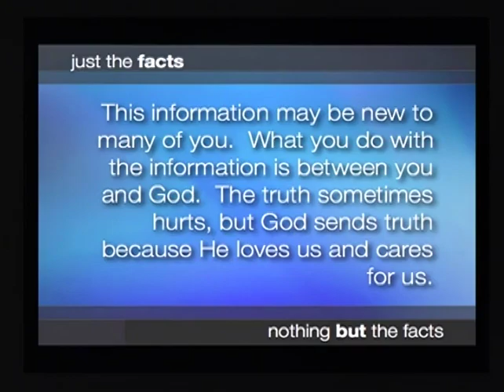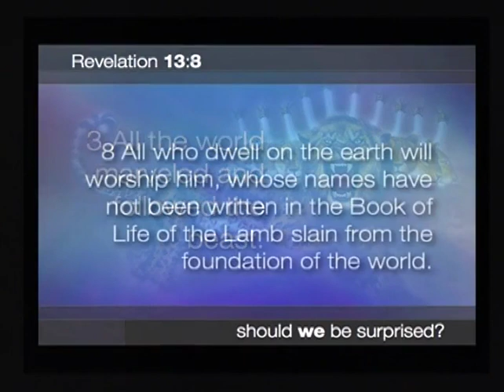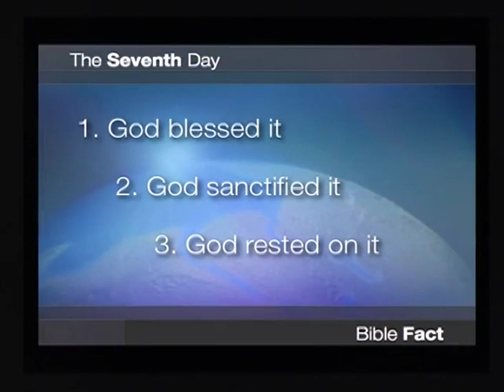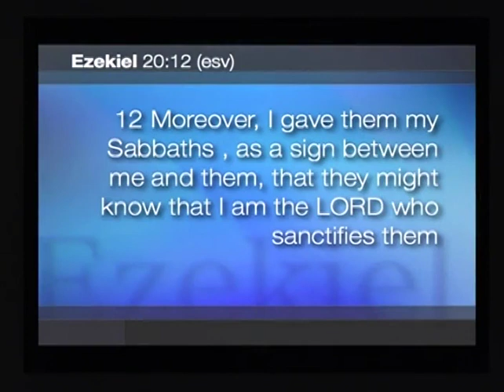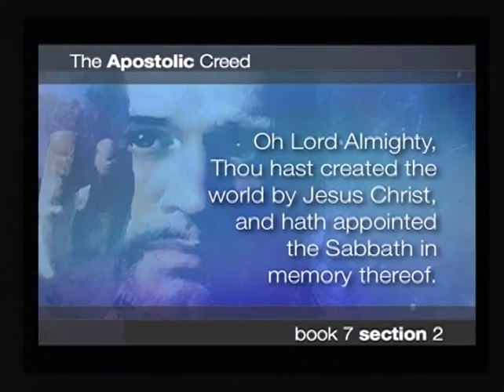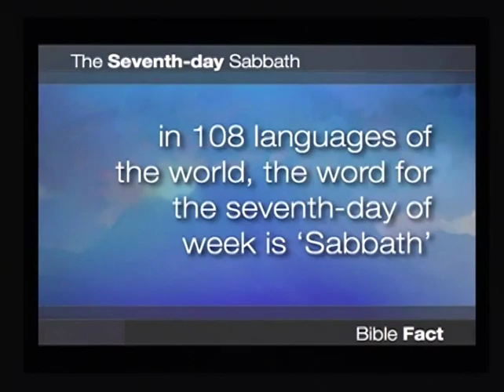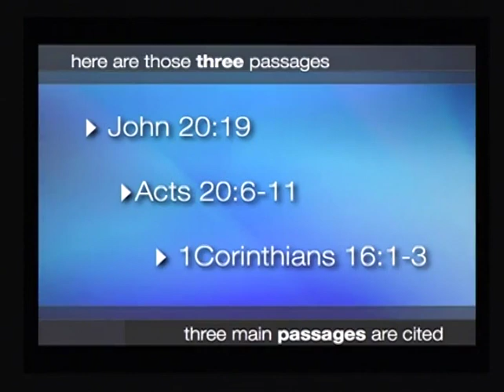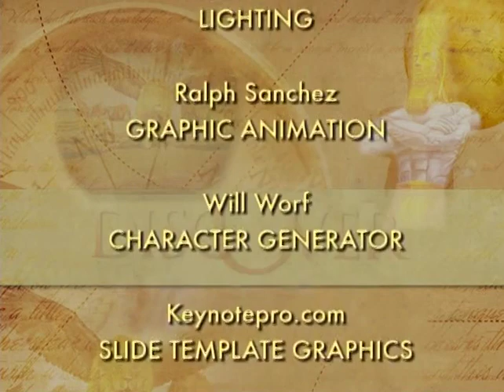Discover Prophecy #10 The Rock That Will Simply Not Roll Part Two David Asscherick